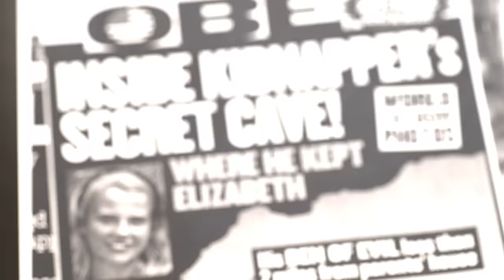"Brain, Heart, World" | Documentary Series Trailer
Decades of studies from major institutions have demonstrated significant impacts of porn consumption on individuals, relationships, and society. Given the ever-growing body of research, it can no longer be denied that repeated porn exposure has a tangible effect on consumers, and is connected to declining relationship satisfaction as well as various forms of exploitation. This isn’t a moral argument, it’s simply something to consider given the facts.